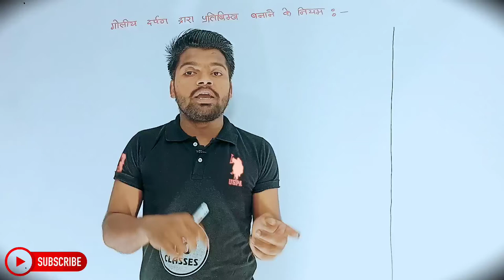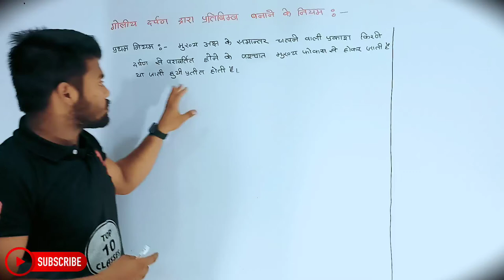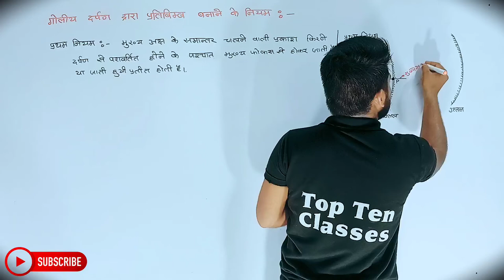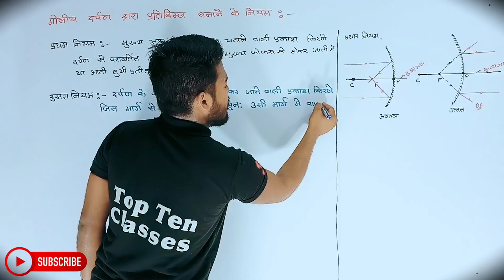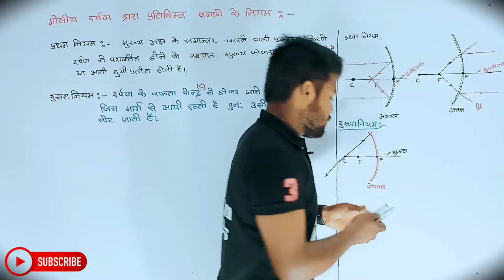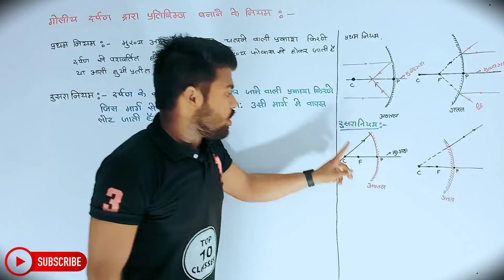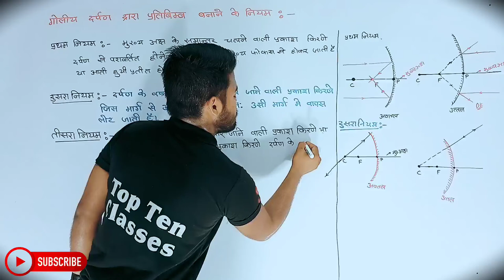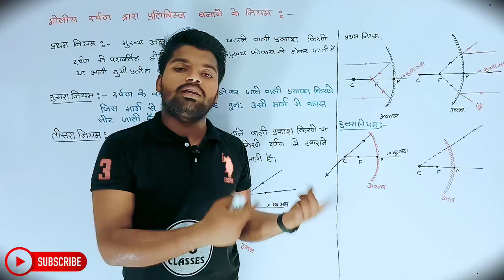Physics Class 10th Chapter 1 | Hindi Medium | प्रकाश | भौतिक विज्ञान 10th | Aniket Sir...